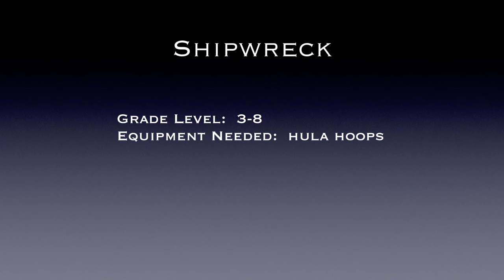Physical Education Games - Shipwreck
This PE Game is one of many quick and easy physical education games that teachers can use in their own PE class. Physedgames provides physical educators with video lessons on various PE activities, sports, basketball, volleyball, baseball, fitness, soccer, hockey, football, badminton, LOGs, dodgeball, warm-ups, tag, creative, teamwork, in the gym, outside, and more. From Kindergarten PE ideas all the way up to grade 8 (many activities could also be used in highschool as well) - it's all about the best games for exercise, skills, activities, games, learning, fitness, and FUN. Simple school games in just minutes - thanks for watching, hope you enjoy, please don't forget to subscribe, we appreciate all the support through the years and will continue to post tried, tested, and proven activities!